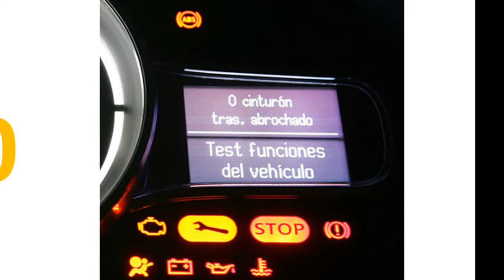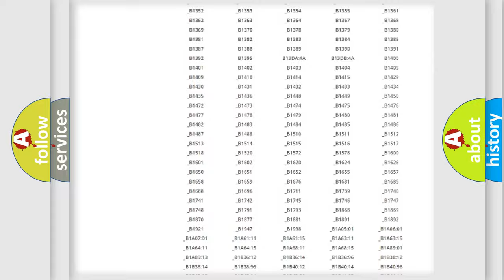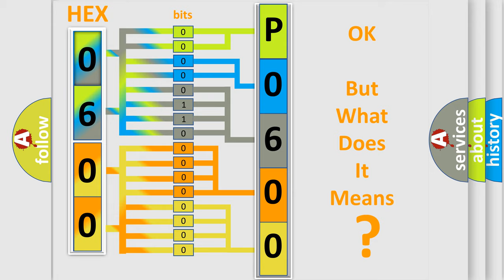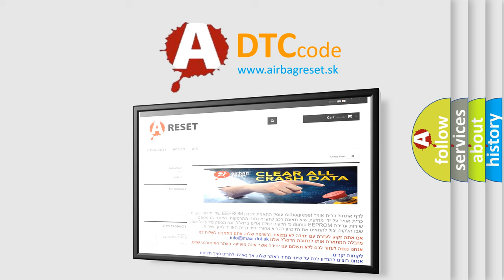DTC Pontiac P0600 Short Explanation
Contents:
0:21 Basic DTC analysis according to OBD2 protocol standard.
1:48 Insight into programming
2:58 A diagnostically understandable description of the Diagnostic Trouble Code
3:05 Basic error definition

Make:
Pontiac
Code:
P0600
Definition:
Rear Wheel Speed Signal Erratic
Description: